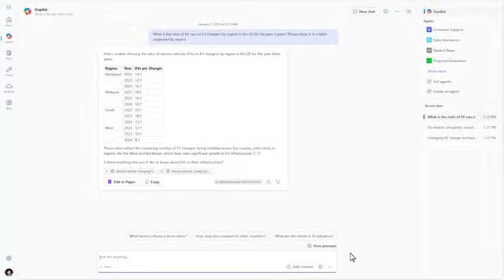Copilot pour tous : annonce de Microsoft 365 Copilot Chat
Copilot sur Office 365 est une fonctionnalité alimentée par l'intelligence artificielle (IA) qui s'intègre à la suite d'applications Microsoft 365 (anciennement Office 365). Son objectif est d'améliorer la productivité en aidant les utilisateurs à travailler plus efficacement grâce à des suggestions intelligentes, une automatisation des tâches répétitives et des insights basés sur les données.

Fonctionnalités principales de Copilot
Rédaction assistée dans Word :

Copilot peut rédiger des documents à partir de points clés que vous fournissez.
Il propose des reformulations, des ajustements de ton ou des corrections pour améliorer le texte.
Il peut aussi résumer des documents longs ou créer des rapports à partir d'autres sources.
Automatisation dans Excel :

Analyse des données et génération de tableaux ou graphiques.
Création de formules complexes à partir de commandes en langage naturel.
Identification des tendances et des insights dans les données.
Gestion des emails avec Outlook :

Rédaction d'emails rapides et professionnels.
Priorisation des messages importants dans votre boîte de réception.
Résumé des conversations pour rester à jour sans tout lire.
Collaboration dans Teams :

Résumé des réunions en direct ou passées.
Création de points d'action ou de comptes rendus automatiquement.
Suggestions pour améliorer la communication d'équipe.
Création dans PowerPoint :

Création de présentations à partir d'idées ou de documents existants.
Suggestions de design, de contenu ou de structure.
Intégration d'éléments interactifs ou visuels pertinents.
Power BI et analyse de données :

Assistance pour créer des tableaux de bord et rapports complexes.
Génération d'explications pour des tendances ou des anomalies dans les données.
Requêtes en langage naturel pour explorer les données sans avoir besoin de code.
Comment fonctionne Copilot ?
Copilot repose sur l’intégration de modèles d'IA avancés, notamment ceux de la technologie GPT développée par OpenAI.
Il combine ces modèles avec Microsoft Graph, qui regroupe les données, documents et calendriers de l'utilisateur pour fournir des suggestions contextuelles.
Les interactions se font via des commandes simples en langage naturel, ce qui rend l'expérience utilisateur intuitive.
Avantages de Copilot
Gagner du temps : Automatise des tâches chronophages comme le résumé de documents ou la génération de rapports.
Augmenter la productivité : Propose des insights intelligents pour une prise de décision plus rapide.
Favoriser la créativité : Aide à structurer des idées ou à produire du contenu visuellement attractif.
Facilité d'utilisation : Accessible à tous, sans nécessiter de compétences techniques avancées.
Limites potentielles
Apprentissage initial : Les utilisateurs doivent apprendre à exploiter pleinement les capacités de Copilot.
Confidentialité des données : Bien que Microsoft assure un haut niveau de sécurité, certaines entreprises pourraient avoir des préoccupations liées à l'utilisation de l'IA.
Dépendance excessive : Risque de surdépendance à l'IA pour certaines tâches.